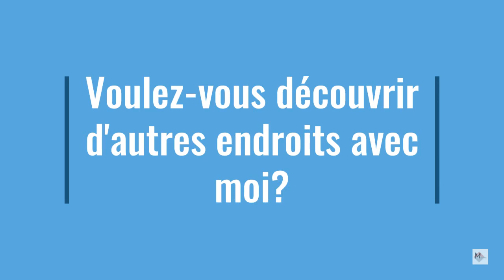Les chutes de la Lobé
Situées au Sud du Cameroun à environ 8 km de Kribi, les chutes de la Lobé ont cette particularité que le fleuve se jette dans l’océan Atlantique (c’est unique au monde). C'est un site touristique et on peut se rapprocher des chutes avec une pirogue.